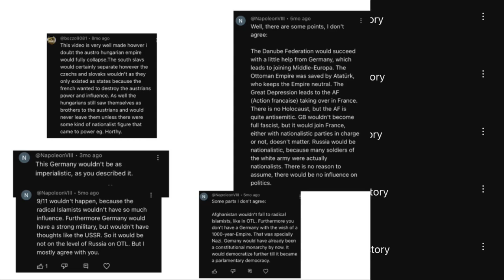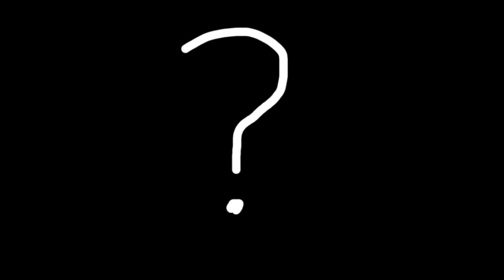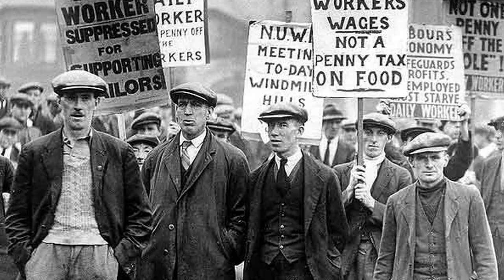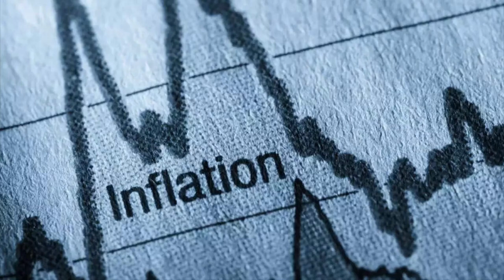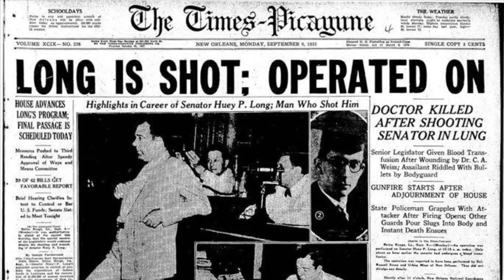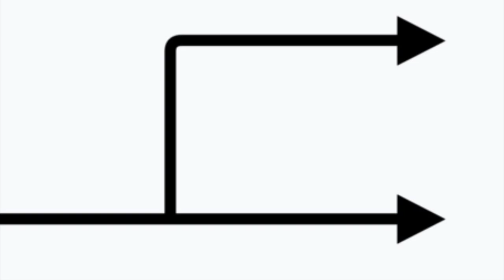Alternate histories episode 1: Kaiserreich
Here is the first episode of my new alternate histories series where I cover the HOI4 mod Kaiserreich. Sorry for the long wait I got caught up in exams.

Fell free to make suggestions for future episode ideas in the comments.